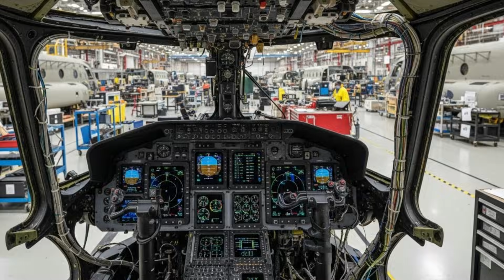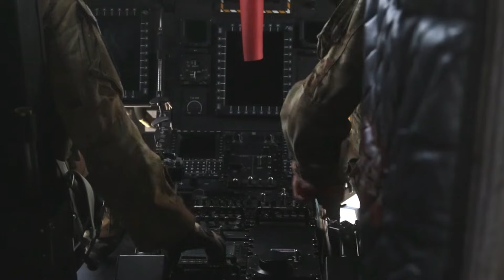Massive Modernization! Hundreds of the Largest Helicopters Rebuilt for Modern Operations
Turkey has once again demonstrated its commitment to strengthening its military strength through the modernization of its strategic defense equipment. One major step currently under global scrutiny is the rebuilding and modernization program for hundreds of Boeing CH-47F Chinook heavy transport helicopters belonging to the Turkish Army. This program not only aims to extend the fleet's operational life but also transforms the Chinook into a modern transport helicopter ready to face the challenges of future battlefields and warfare.

Largest and Most Powerful Transport Helicopter
The Boeing CH-47F Chinook is known as one of the largest and most reliable transport helicopters in the world. With its distinctive tandem rotor configuration, the Chinook is capable of transporting heavy loads, large numbers of troops, and strategic military equipment. In Turkish defense doctrine, the Chinook plays a vital role in troop mobility, combat logistics, evacuation missions, and humanitarian operations.

Digital Avionics and Advanced Systems
One of the main focuses of the Turkish CH-47F Chinook modernization is avionics upgrades. The outdated analog cockpit is being replaced with a digital glass cockpit, multifunction displays, a military GPS-based navigation system, and integrated flight management. Pilots now have significantly improved situational awareness, even in adverse weather conditions and at night.

Engines and Carrying Capacity Improvements
During the rebuild, the Chinook's engines and transmission systems also underwent significant upgrades. The modernized CH-47F is capable of carrying a heavier payload with improved fuel efficiency. This is crucial for Turkish military operations, which frequently take place in mountainous areas at extreme altitudes.

Modern Self-Defense Systems
In the modern battlefield, transport helicopters must also be survivable. Therefore, the Turkish Chinook is equipped with a threat warning system, radar warning receiver, missile warning system, and chaff and flare launchers. These systems were largely developed by Turkish domestic industry, highlighting the advancement of national defense technology.

Iconic Design with High Performance
The CH-47F retains the Chinook's signature tandem rotor configuration. This design offers significant advantages, such as high stability, exceptional payload capacity, and efficiency when transporting heavy loads. Without a tail rotor, all engine power is focused on lift, making the Chinook highly effective in heavy-lift missions.

The fleet modernization ensures that the Chinook can operate with high reliability in a variety of non-combat scenarios, strengthening Turkey's image as a regional power that is also active in international humanitarian missions.

The rebuilding program for hundreds of Chinooks includes structural upgrades, avionics upgrades, mission systems upgrades, and the integration of the latest digital technologies. This process is being carried out through a strategic partnership between Boeing and the Turkish defense industry, involving national companies such as ASE.